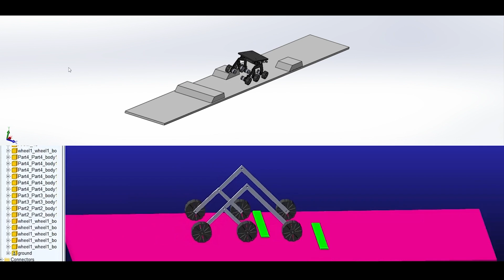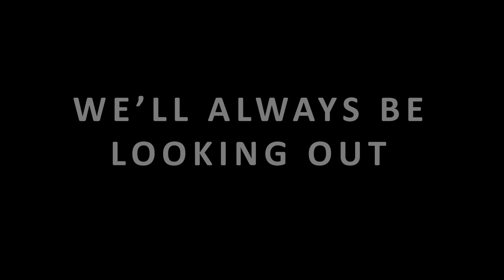Our Experience at DJS Antariksh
Often what drives a group of people towards a goal is dedication and determination to unveil or discover something that sets new standards. We, at DJS Antariksh, are focused to contribute greatly to the field of space exploration.

Sharing the wonders of our journey in this video, we now hope to expand our horizons and welcome new space enthusiasts to the family.

Video inspiration - European Rover Challenge